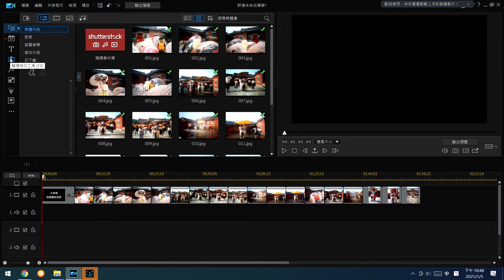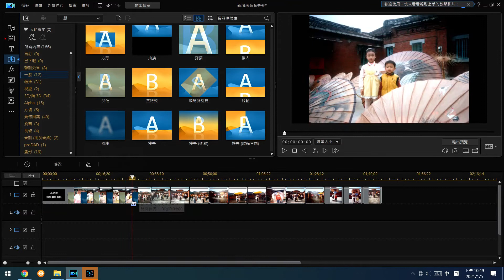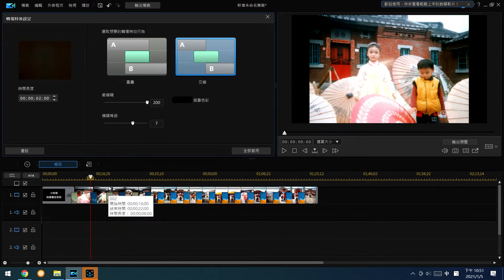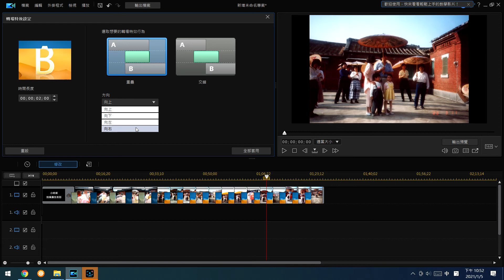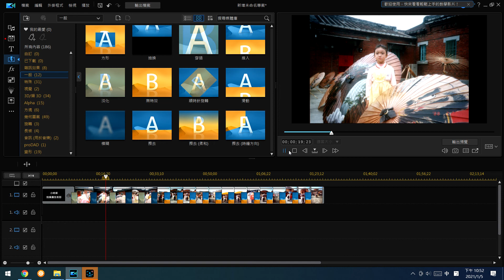威力導演 轉場特效工房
影片目錄
0:00 開始
0:45 轉場特效
1:43 轉場進階設定